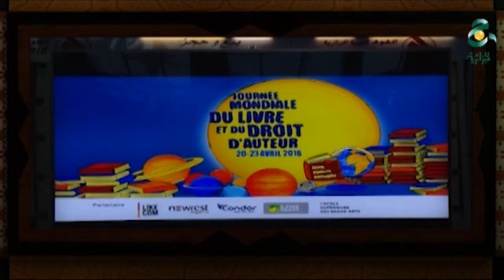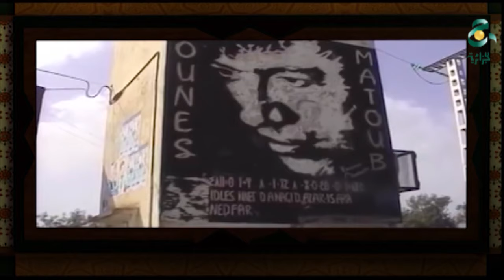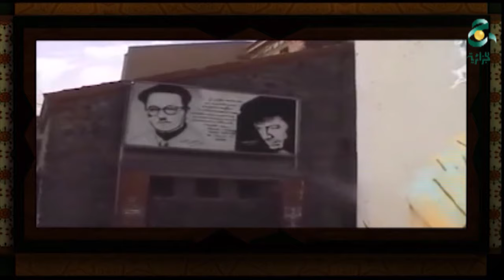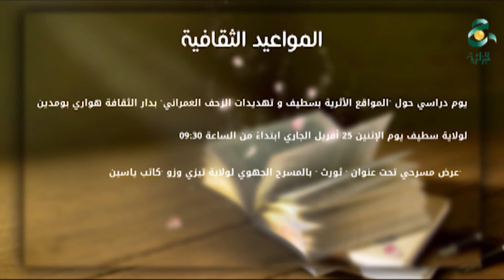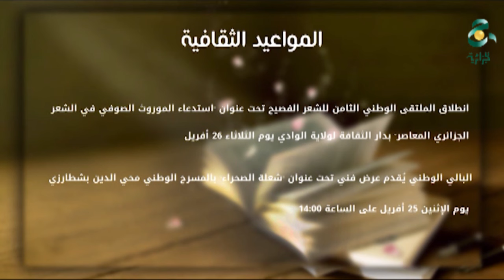TELESCOPE مع الفنان رامي فارس